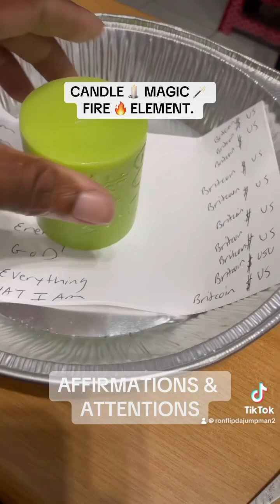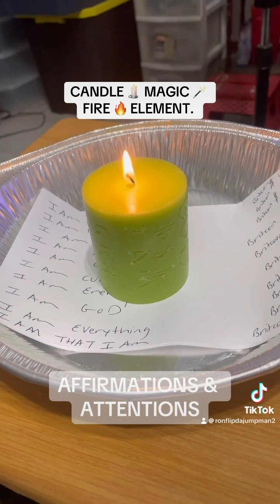CANDLE 🕯️ MAGIC 🪄 FIRE 🔥 ELEMENT.